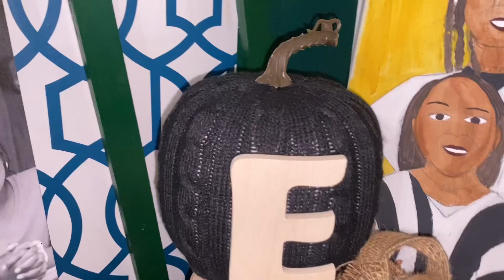Fall Home Tour 2023, Simple Organic Fall Decor & Design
Hey my lovelies! I hope you all are doing well! Today, I will be sharing with you all my 2023 Fall home tour. I mainly just focused on the areas I added a touch of Fall too! It’s minimal and not too much type of decorating.  💛